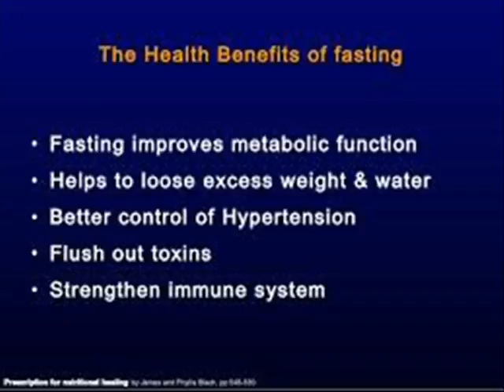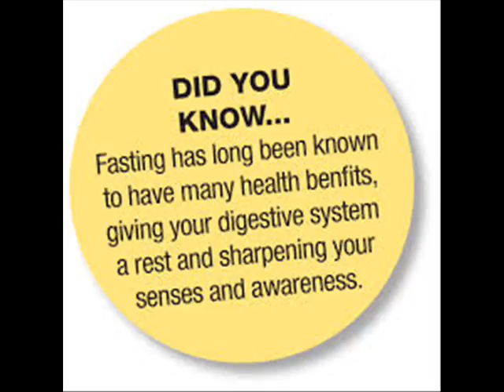RAMADAN HEALTH BENEFITS 2 INFECTION CONTROL ICSP 94 URDU HINDI